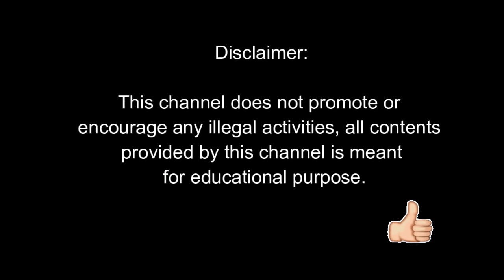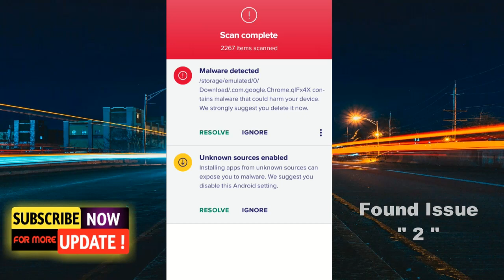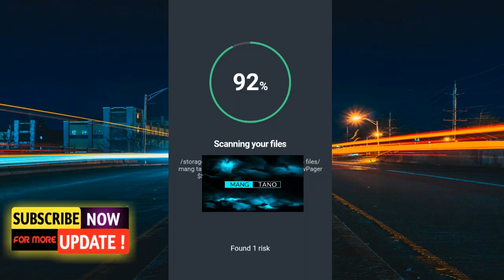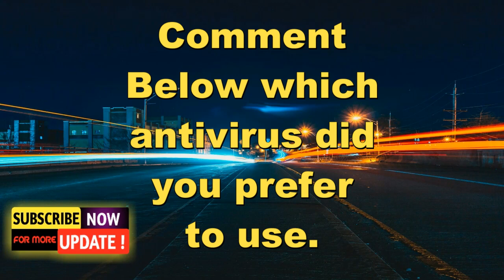AVAST VS AVG | SCANNING CAPABILITY | SMARTPHONE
AVAST VS AVG SCANNING CAPABILITY ON A SMARTPHONE